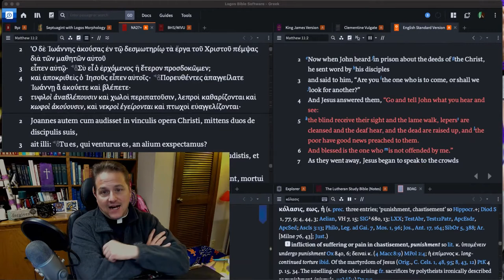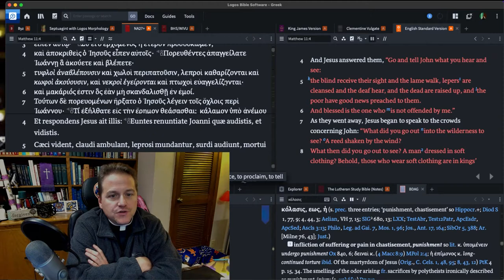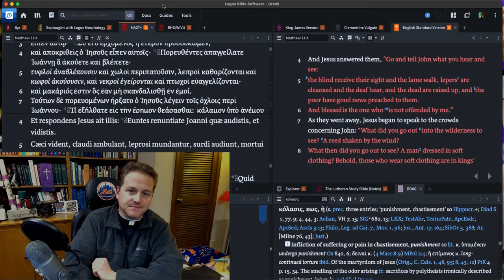1214 The Baptizer and Where to Take Your Doubt- A Higher Things® Video Short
Our reading of John the Baptist this evening gives our an excellent lesson about doubt and where we should take our doubt.